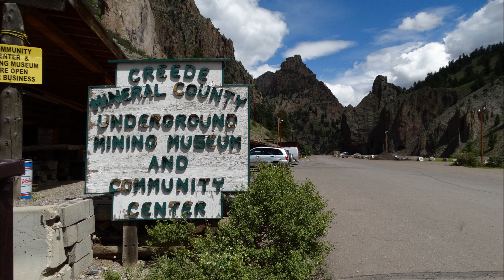Day 35 On The Colorado Trail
These are my Day by Day videos of my 46 day thru-hike of the Colorado Trail in 2014 including the Collegiate Peaks Loop,(East and West). The Colorado Trail is a long-distance trail running for 486 miles (782 km) from the mouth of Waterton Canyon southwest of Denver to Durango Colorado.

The Trail is divided into 28 segments and 5 segments that make up the Collegiate West which runs for 80 Miles,  Its highest point is 13,271 feet above sea level, and most of the trail is above 10,000 feet. It is often considered one of the most beautiful trail mile for mile in the United States.

I was new to thru hiking and didn’t have any of the proper equipment, so I researched all the gear I’d need, trained really hard and completed the trail with no big issues at all.
I researched  the trail and couldn’t find any detailed videos on what the water sources look like, where to resupply, the weather, campsites and  how the terrain changes so much in a day.

I made it my goal to capture the trail and my experience on it, in hopes that it will inspire others to get out and explore their own trail just like I got inspired by other people's thru hiking videos.

This is the largest group of videos about the Colorado Trail, and will be a great resource for anyone planning a trip on the Colorado Trail.
Hope these videos help you with planning your adventure on the Colorado Trail.

Links to my Playlists of the Colorado Trail